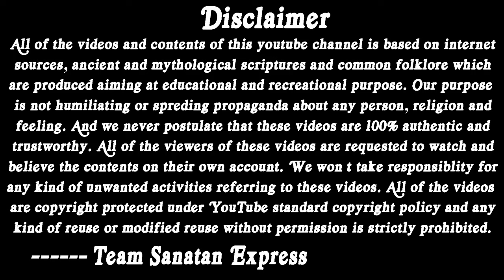দ্রৌপদী তত্ত্ব, জন্মকথা, পাঁচ স্বামী, বস্ত্রহরণ বৃত্তান্ত || Draupadi & Pandavas || mahabharat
Draupadi- দ্রৌপদীর জন্ম, স্বয়ংবর, পঞ্চস্বামী ও বস্ত্রহরণ নিয়ে নানা কথা প্রচলিত। এগুলো সবই কি সত্য? কিংবা, এগুলোর পিছনের কারণগুলো কি আমরা জানি? অপ্রিয় হলেও সত্যি যে অনেক সনাতন ধর্মাবলম্বীরাই এই মহীয়সী নারী চরিত্র সম্পর্কে তেমন কিছুই জানেন না।
দ্রৌপদীকে ভিতর থেকে জানতে হলে এবং তাকে নিয়ে সমস্ত অপপ্রচারের জবাব দিতে এই ভিডিওটি অবশ্যই প্রথম থেকে শেষ পর্যন্ত মনোযোগ সহকারে দেখুন।